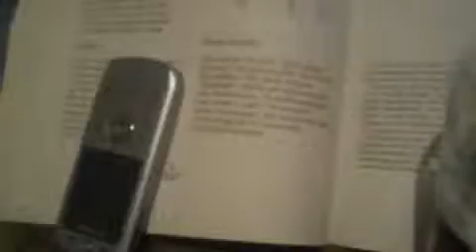Poema - Gana 1500 Dogecoins solo registra email - link en descripcion - gana dolares